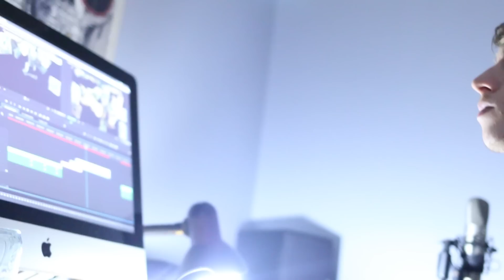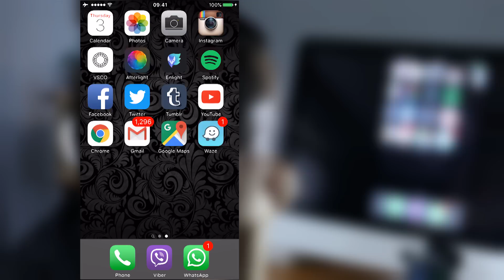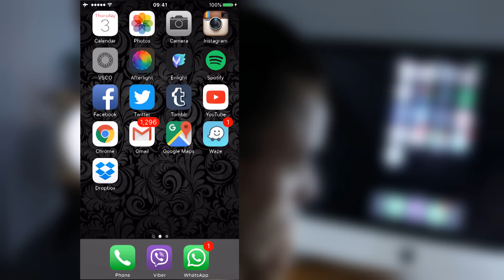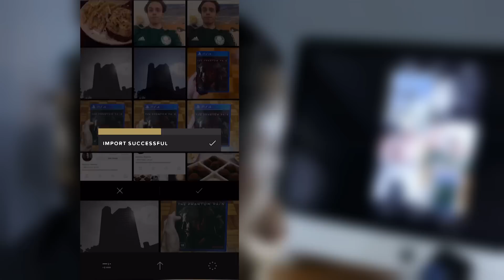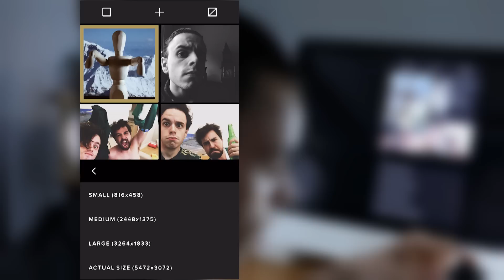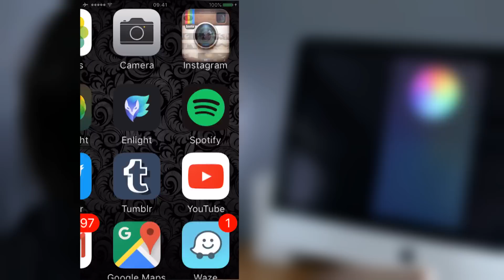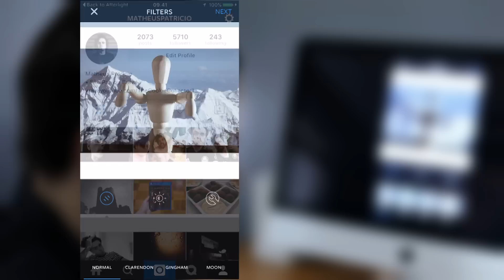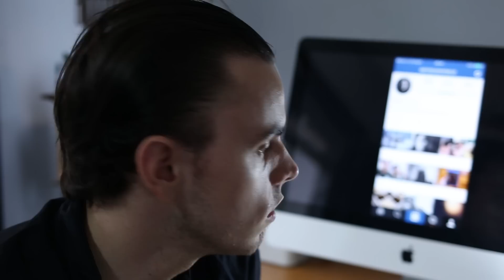How to make... Instagram!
Vocês vivem comentando nas fotos do instagram como fazemos para postar as fotos, que app usamos para editar as fotos e respondemos mais um zilhão de dúvidas... então da uma conferida e se gostar do vídeo deixa aquele like show! Ahhh aproveita e segue a gente ai no instagram po!!! :)

►► SEMPRE DEIXE SEU COMENTÁRIO ◄◄